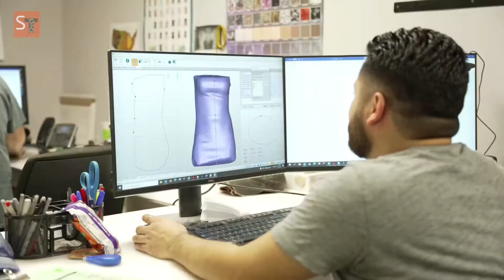Custom TLSO Flex Foam Brace by Spinal Technology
Thoracic Lumbar Sacral Orthosis (TLSO)
The anterior and posterior sections of the high profile TLSO Flex Foam 1 - Bivalve opening are connected by a set of three heavy-duty hook and loop straps on each side, allowing compression, expansion and adjustability, with good lateral control. The patented frame is lined with soft foam, available in several thicknesses, to maximize comfort. Multiple opening and frame designs are available to accommodate medical needs. To learn more about this brace and our other custom spinal braces visit our

☆ We’re The Scoliosis Specialists ☆